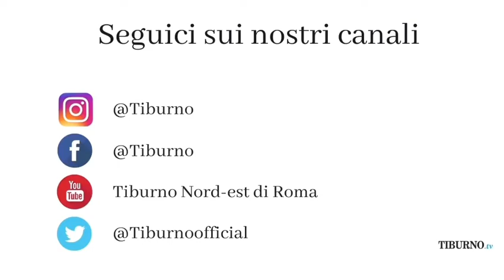Lazio in zona gialla. Scelta giusta?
●▬▬▬▬ RISORSE ▬▬▬▬●
TELEGRAM TIBURNO